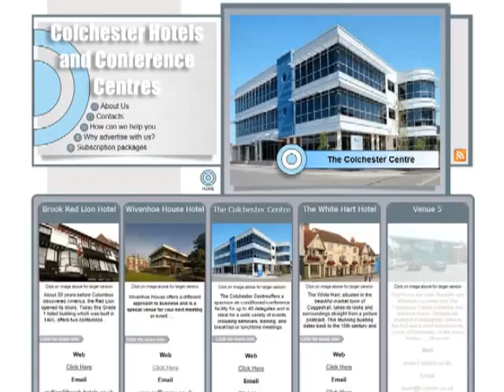Conference Venues Colchester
Conference Venues in Colchester brings you information on some of the best local venues for conferences, meetings, product launches etc. Please for full details